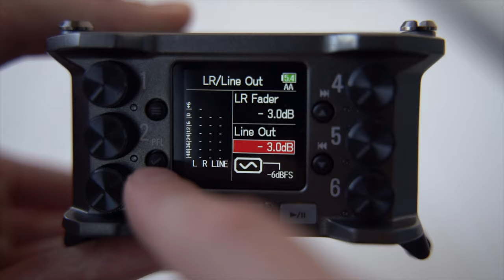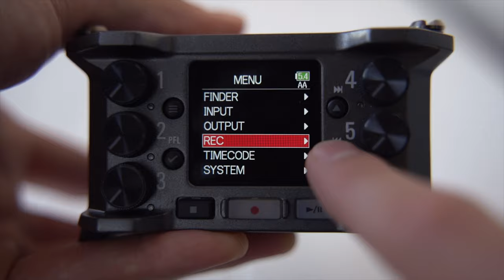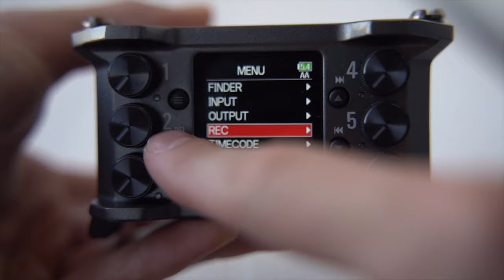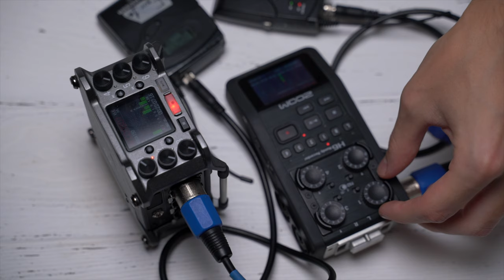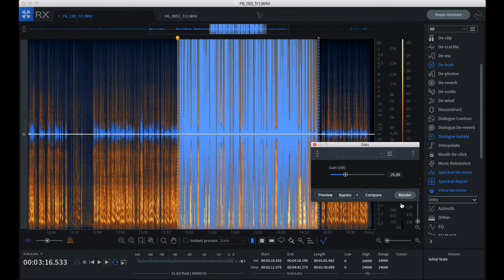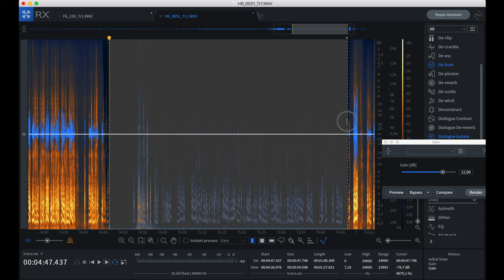Zoom F6 | Неперегружаемый 👊🏻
Мы, звукорежиссеры, на съемках постоянно сталкиваемся с несовершенством и ограничениями техники. Но об одной из главных проблем – возможности перегрузить сигнал в рекордере, вы сможете забыть как о страшном сне, если пишете в 32 бита с плавающей запятой. Как такое возможно? И что за технология? Почему я об этом раньше не слышал? На эти и многие другие вопросы я ответил сам себе в своем новом обзоре рекордера F6 от ZOOM.

В этом видео вас ждут долгие и очень интересные разговоры о плюсах и минусах девайса, сравнение его по звуку с уже прославившимся в миру рекордером Zoom H6, а также распаковка (ого!) и даже обзор на специальную сумку Stingrey от K-Tek (must-have). 🤘🏻

00:00 Zoom F6
00:28 Запись в 32 бита
01:07 Минусы
03:00 Плюсы
06:06 Unboxing
07:20 Меню
09:09 Сумка K-Tek Stingray
10:25 F6 vs H6 - Voice Test
11:49 24 bit vs 32 bit
13:44 F6 vs H6 - Guitar Test
15:03 Заключение